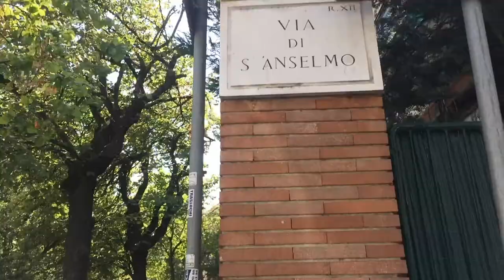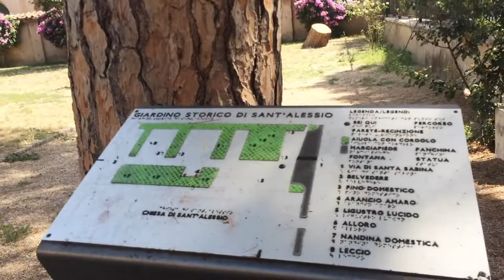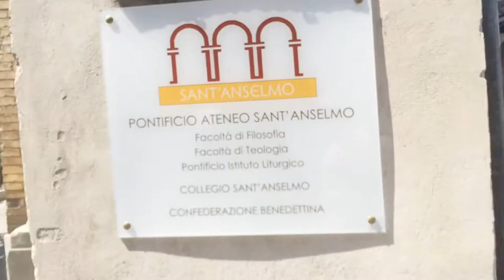[🇮🇹이탈리아 로마일상] 오렌지 공원 | 몰타 기사단 열쇠구멍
지하철 Circo massimo역에서 가는 오렌지 공원과 몰타 기사단 광장까지 다녀왔습니다.